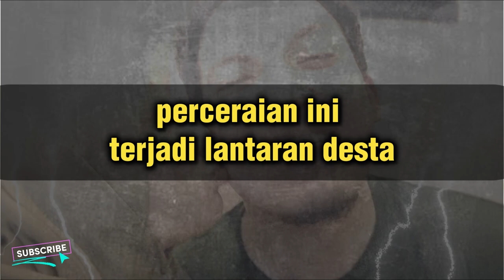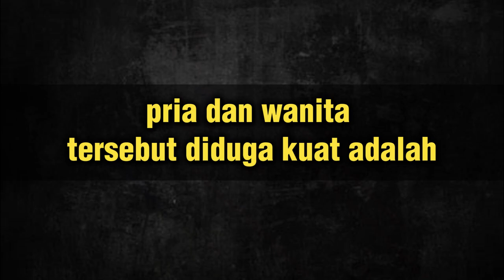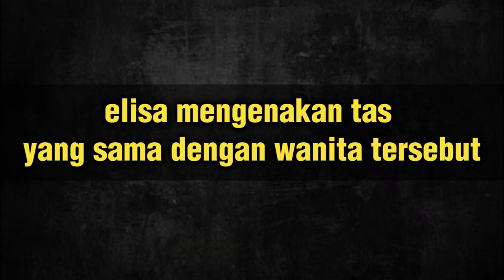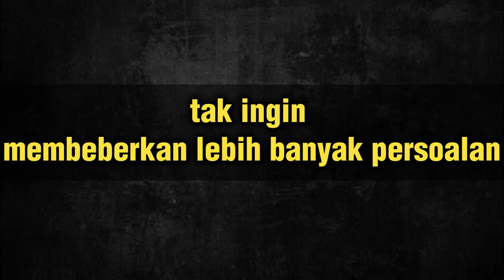🔴 NATASHA TULIS PUISI MENYAKITKAN RAFFI AHMAD BONGKAR RAHASIA PERSELINGKUHAN DESTA DGN WANITA LAIN